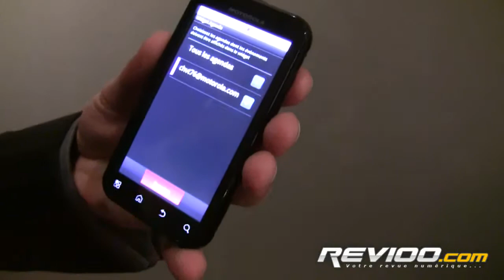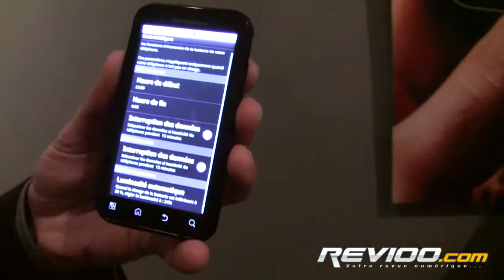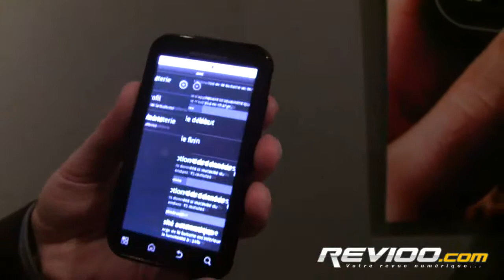Motorola DEFY (Revioo.com)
Une vidéo du smartphone Motorola DEFY sous Android 2.1.